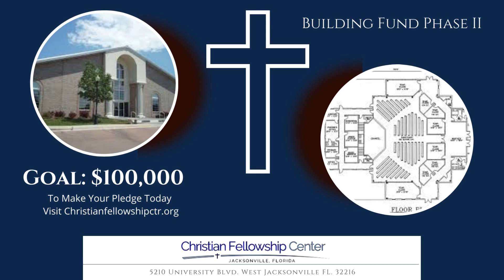Wednesday Night Service August 10 2022